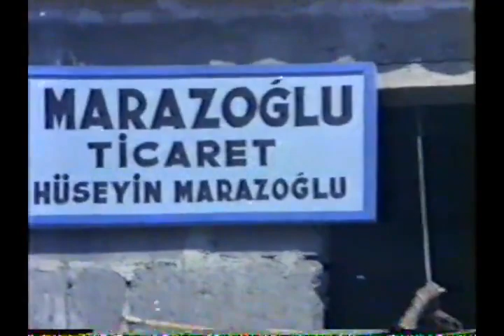Tamer Yiğit __ Gül Taner _ // KARA - TOPRAK // _ (1973)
Konusu : Almanya’ da işçi olarak çalışan Murat’ ın evlilik macerası hikâye edilir. Murat’ ın ailesi Fatma’ yı babasından ister. Önce evliliğe izin veren Fatma’ nın amcası Hüseyin Ağa, kızı Murat’ a vermekten vazgeçer. Bunun üzerine Fatma’yı kaçırmak isteyen Murat, yanlışlıkla Hüseyin Ağa’ nın kızı Elif’ i kaçırır.

Elif, jandarmaya kendi rızasıyla kaçtığını söyler ve Murat ile evlenir. Murat’ ın ailesi, Hüseyin Ağa ve Elif’in eski nişanlısı Rüstem’in Murat’ a bir kötülük yapacağını düşünüp onun Almanya’ya dönmesini ister. Fakat Murat ile Elif’ in Almanya yolculuğu başlamadan bitecektir. (İbrahim Veli Sözer)

Oyuncular: Gül Taner, Aliye Rona, Osman Alyanak, Turgut Özatay, Ceyhan Cem, Bilal İnci, Tamer Yiğit, Ahmet Karatop, Gülen Kıpçak, Şeref Çokşeker